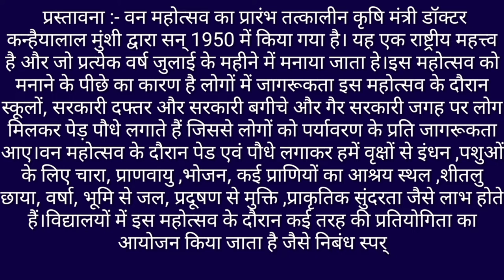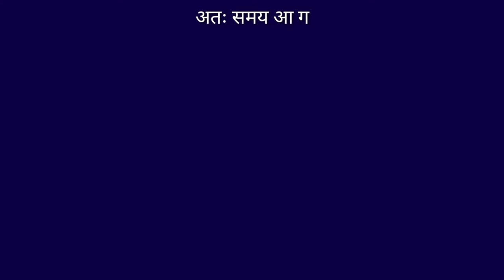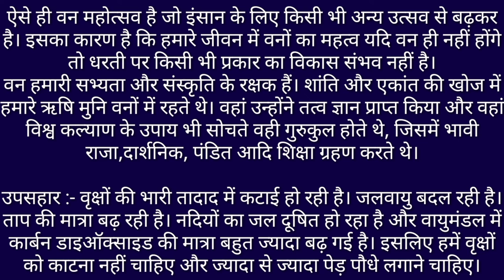essay on Van mahotsav in Hindi।। राष्ट्रीय वन महोत्सव दिवस पर हिंदी में निबंध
About channel

धन्यवाद

# Van mahotsav # essay # gyanribatan